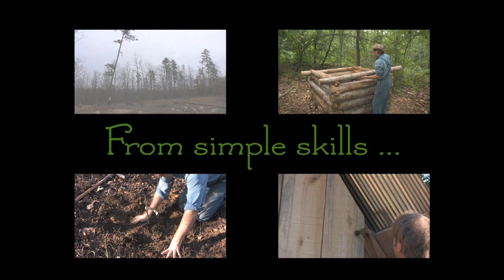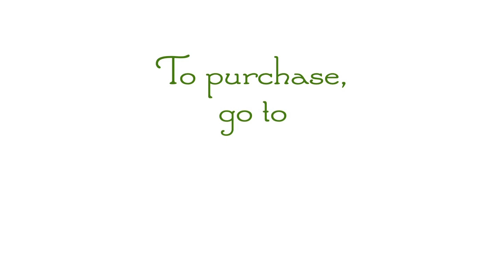The Farm Hand's Companion Show Volume One on DVD (trailer)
Purchase the DVD of the entire first volume of The Farm Hand's Companion Show. Watch as Pa Mac begins to develop a small subsistence farm from an undeveloped tract of land. Family friendly viewing for all ages!

The DVD includes the first 12 episodes of the show, along with special features including a photo gallery of Pa Mac and his family.

Anyone from outside the United States wishing to order can email us  with your name, the item(s) you want to purchase along with your shipping address, and we will respond back with shipping prices and further instructions on how to order. (Because of the varied shipping details, purchasing via the cart on the website cannot be done if you live outside the United States.)

Be sure and subscribe to the Farm Hand's Companion channel to keep up with the progress as Pa Mac takes an undeveloped piece of property and turns it into a small subsistence farm. Watch for new episodes as often as Pa Mac can crank 'em out and still run a farm. (As long as he's alive and kicking, he's most assuredly farming and filming!)

to find articles, posts, photographs, and encouragement for today's self-sufficient farm or homestead.